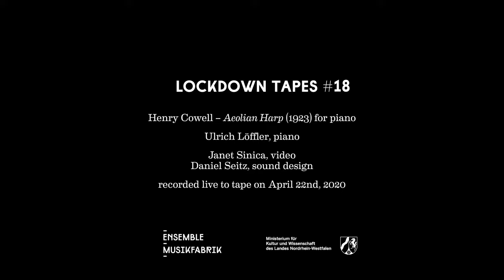Lockdown Tapes #18 - Henry Cowell: Aeolian Harp (1923)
Live to tape recordings of solo pieces in times of Corona lockdown by the members of Ensemble Musikfabrik.

Lockdown Tape #18 with Ulrich Löffler, piano